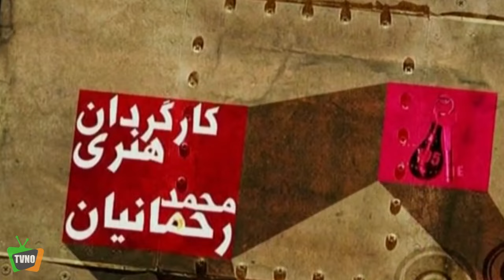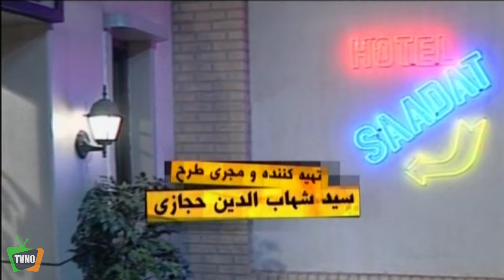سریال ایرانی مسافرخانه سعادت | قسمت 63